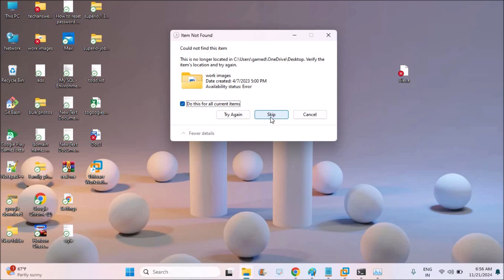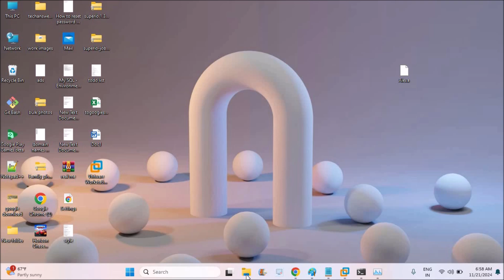Remove Red Cross Mark From Folders & Icons in Windows 11,10 || Fix red x on folder in PC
Are you seeing a pesky red X on one of your folders in Windows 11 or 10? You can Remove it easily, Don't worry, In this video I will guide you through the steps to fix it!

Common Causes of the Red X:

File System Corruption: This can occur due to sudden system shutdowns, hardware failures, or malware infections.
Incorrect Permissions: If you don't have the necessary permissions to access the folder, you'll see a red X.

And This maybe due to back up error notification from One Drive.

Click on the red mark symbol and click on settings and unlink account of one drive, this red x will be automatically removed.